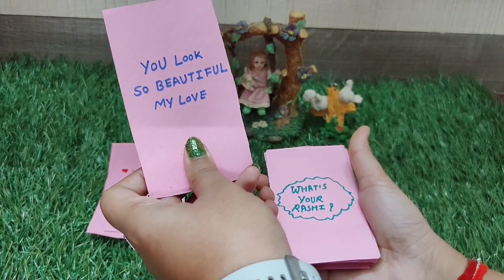Love Massage For You|Tarot Reading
love tarot tarotreading reading cardreading tarotcardreading astrology tarotlovereading horoscope massage divine spritual What'syourRashi?

Thank you so much for your blessings and support 🙏🏼🙏🏼🙏🏼